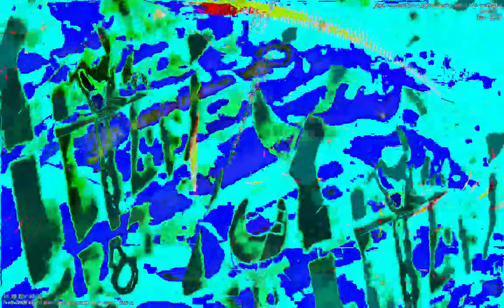[EPILEPSY WARNING] Movie 23 01 13 13h24m18s *Photosensitivity Warning*